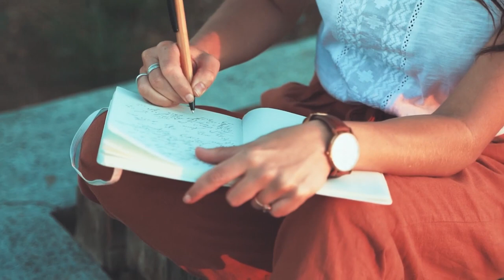9. Aldeanas del siglo XXI. Galicia Paula Garabal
Aldeanas del siglo XXI es un reconocimiento a las mujeres que revitalizan el medio rural español, siendo con sus testimonios, las mejores prescriptoras.